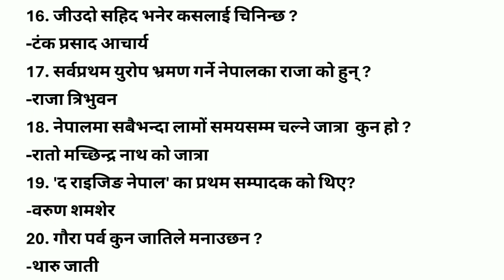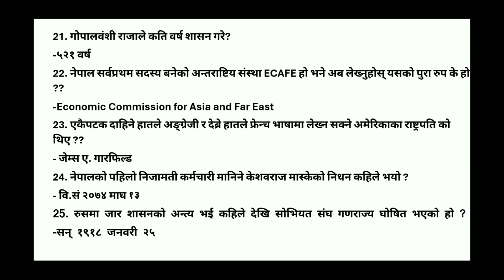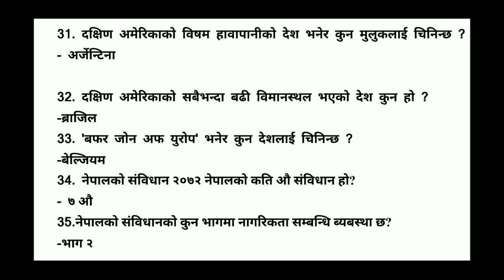सामन्यज्ञान् प्रश्नउतर लोकसेवा नेपाल🇳🇵||Gk प्रश्न?||लोकसेवाले सोधिरहेको प्रश्न 🤔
gk question in nepali
gk question loksewa
# gk question from geography of nepal
gk question and answer in nepali
gk question from word making
gk question for competitive exam
model question
psc model question
tricks of gk
general knowledge
लोकसेवा आयोग
gk knowledge
ना:सु
नेपाल प्रहरि

हाम्रो यस युट्युब च्यानल मार्फत लोकसेवासंग सम्बन्धित भिडियो तयार गर्ने गरेका छौ।"success is dificult but not imposible"!!!.